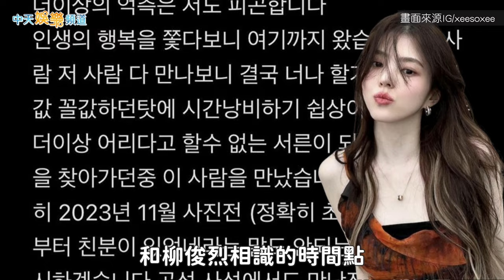【撩星聞】韓韶禧自掘墳墓！？嗆完惠利「有什麼有趣？」秒刪文 護愛柳俊烈：外表不是一切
韓韶禧29日一早，無預警在IG上PO出9張黑底白字長文，再度開砲惠利，這回連男友柳俊烈都被點名，讓網友全看傻了眼。